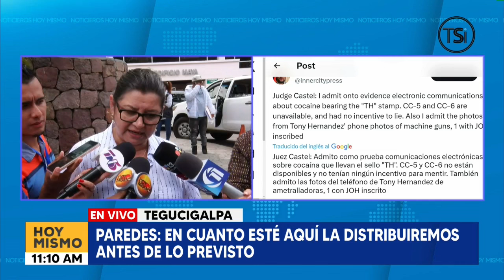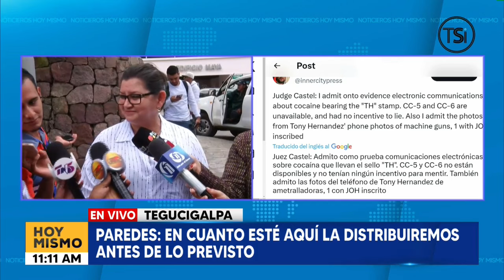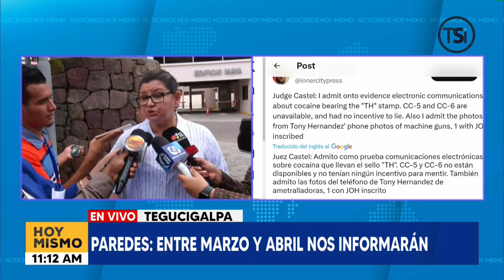Secretaria de Salud: Yo no contrato, contratan los regionales, los directores de hospitales